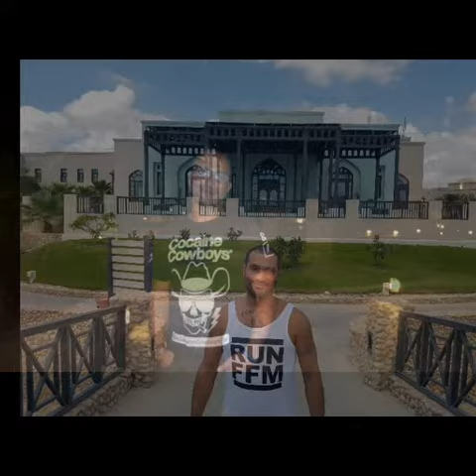D FLAME & HASSAN ANNOURI LIVE KONZERT 29.4 @FRANKFURT / VELVET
LIVE KONZERT